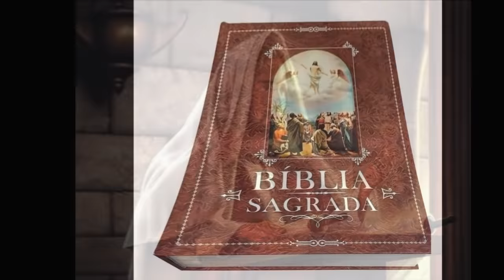ZÉ RAMALHO CIDADÃO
O RELATO DE UM NORDESTINO QUE MIGRA PARA O SUDESTE. CONTADO EM UMA LINDA MÚSICA